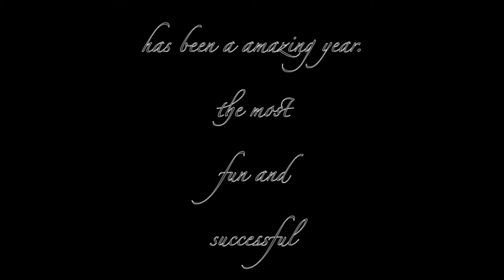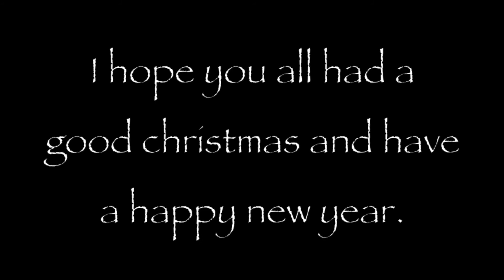2 0 1 3 | Best Moments | What a year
so this is my 2013 video i'm sorry its so LONG !! it wasn't meant to end up this long but i hope you can still enjoy it !!
WOW - what a year it was :
over 50 rossette's
over 100 more of you !! AMAZING thank you so so much
loads of news friends
and a new horse !!
Chester :
this year i couldn't of asked for more from him. he has tried his little heart out and hasn't put a foot wrong. he's has won me about 48 rosettes this year and thats down to him not me. i take no credit in that what so ever !! at the start of this year 70cm was the highest i would want to jump even at home crazy i know !! and now the highest we jump in a course at home is 1m to 1.05m and 1.15m on its own. chester year next year will probably as if not more busy and amazing as this year as we maybe joining bsja whoop whoop. and possibly going to hickstead again. Thank you chester for all you have done for me and u deserve all the credit and carrots and apples you get !!
Ben :
well if someone had told me i would have a horse at the end of this year i would of said thats madness but ... then ben came along !! he's so so amazing and i will learn so much from him (possibly not how to stop) before going to hopefully something i can take to young riders etc ... i can't wait to see what next year has in store for me and him !!
wow you have all done so so much for and i can't believe how many of watch and take time to comment nice things. your support for me is incredible and i hope i can meet some more of you !!
Thank you so everyone. i hope you had a good christmas and have a happy new year and i wish everyone good luck next year with whatever you take on !!

fayeandChester
xoxoxoxoxoxoxo